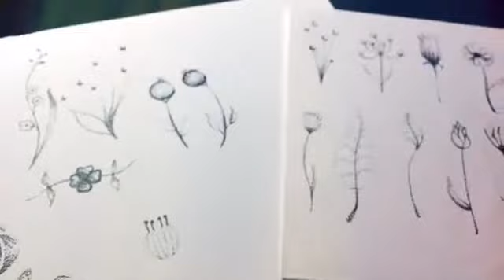Artedorafa - Tattoo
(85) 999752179